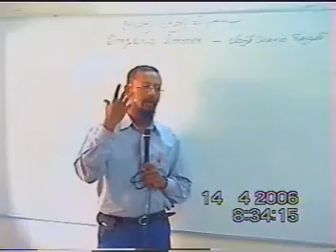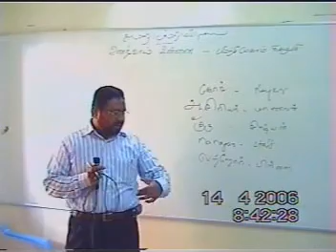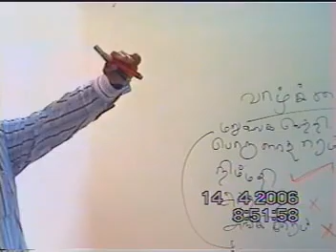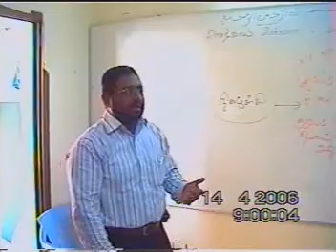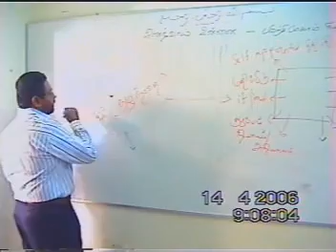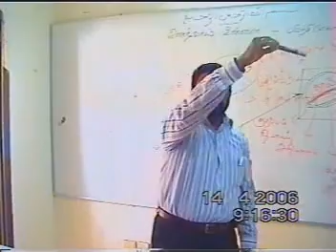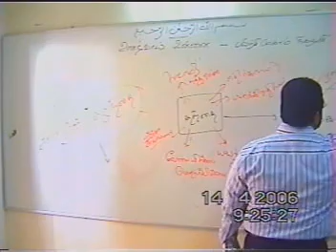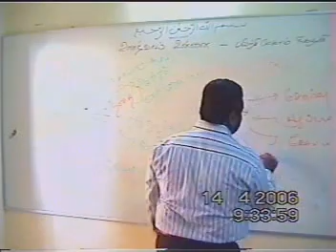Unarvai Unnai (Part 1)